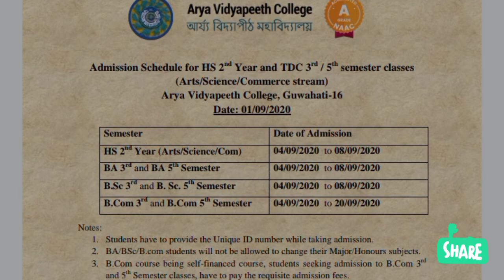Arya vidyapeeth College admission important notice (Date-04/09/20)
এই বিডিঅ'ত নামৰ্ভতিৰ সম্পূৰ্ণ পদ্ধতি বৰ্ননা কৰা হৈছে

How to unique I'd generate Video link 👇👇👇👇👇👇👇👇
See important video for us

Next বিডিঅ'ত আকৌ ল'গ পাম